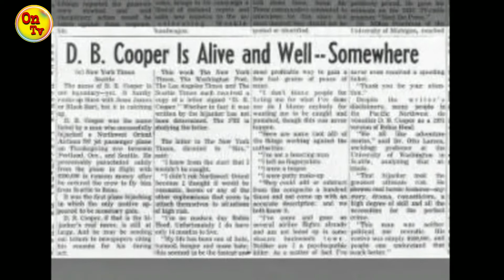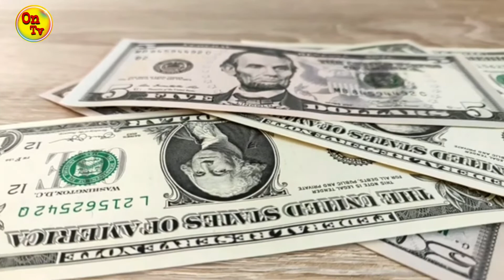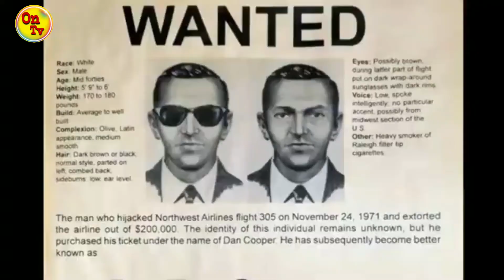seenaa Aja'ibaa DB kooper - filmi hindi afaan oromoo haaraa 2022 - diraamaa Afaan oromoo haaraa 2023